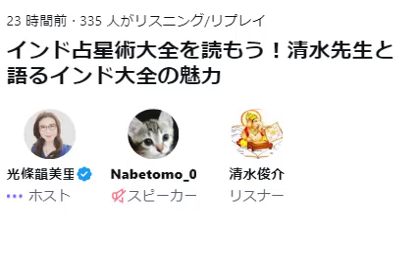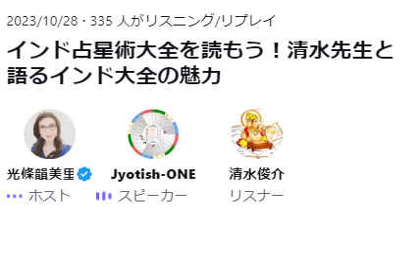『インド占星術大全』を読もう！のスペース対談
▼【Q&A】インド占星術の学校

▼「無料動画ラオ本で学ぶインド占星術」（全88本）の登録フォーム
文字起こし